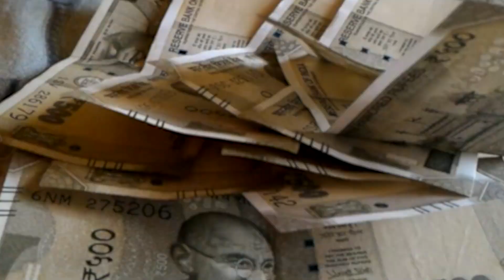Sahara India ने निवेशकों के लिए जारी किया Helpline number.. अब ...?